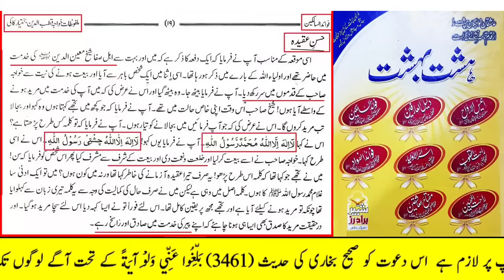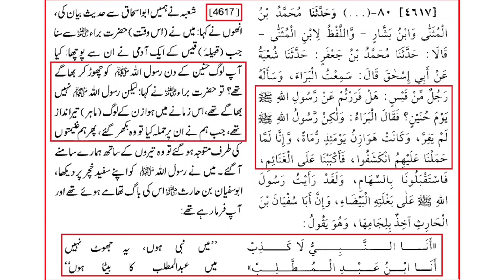Mufti Hanif qureshi Exposed "Munazra Kyun Nahi Howa ??? Faisla Awam Ka [Engineer Muhammad Ali Mirza]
The truth behind why I did not hold a debate with Mufti Hanif Qureshi on November 26 has been exposed.  Now the people will decide that this debate should have been held.  Mufti Hanif Qureshi is being abused by all the scholars of Barelvi sect and hate him very much